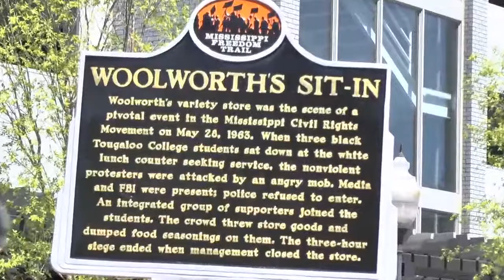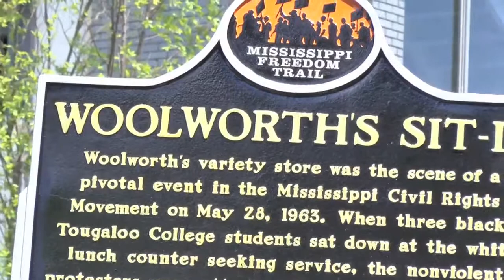Unveiling of MFTM Woolworth's 50th